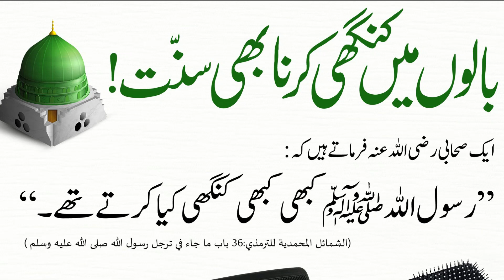Hadees Sharif بالوں کی کنگھی کرنے کی سنت बालों में कंघी कैसे करें